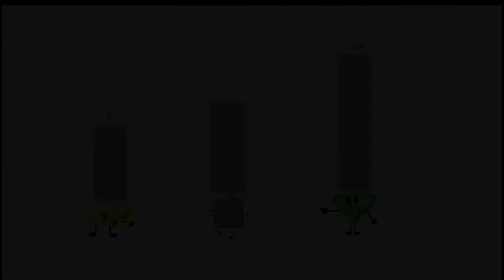Inanimate object voting 32